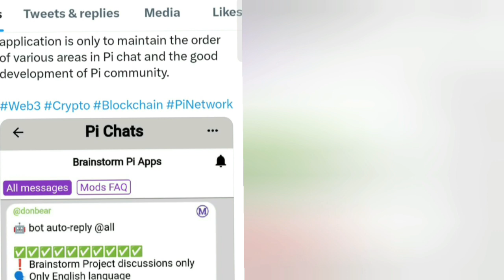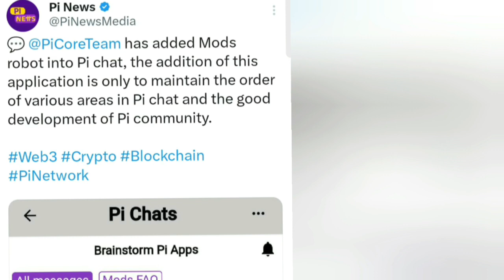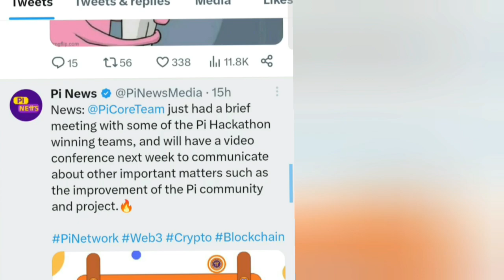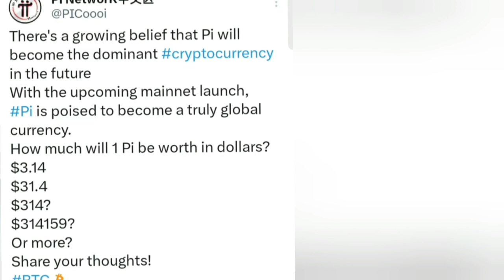Pi Network MAINNET LAUNCH DATE 🥳🎉 pi network new update today,pi network new update,pi network news👍